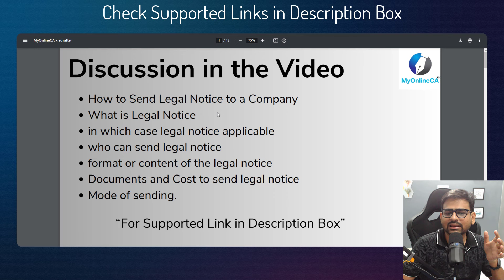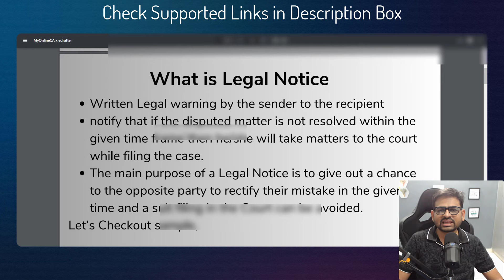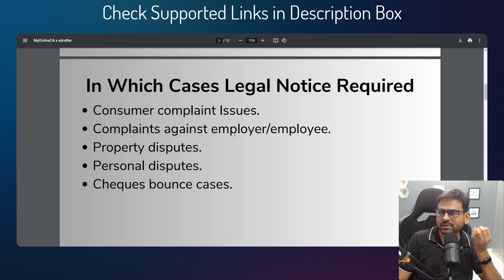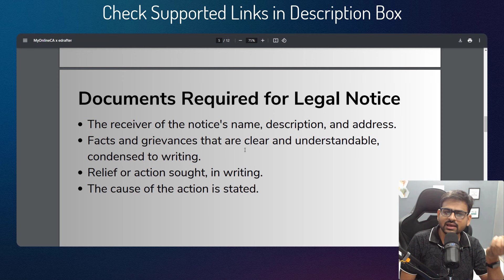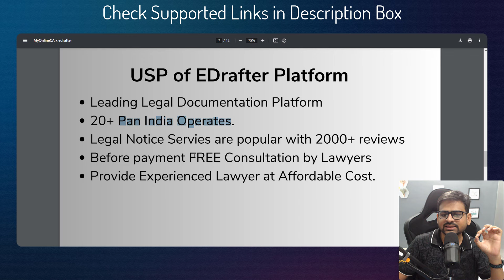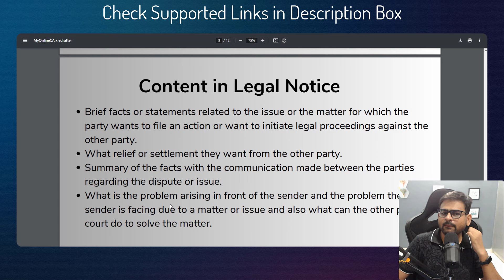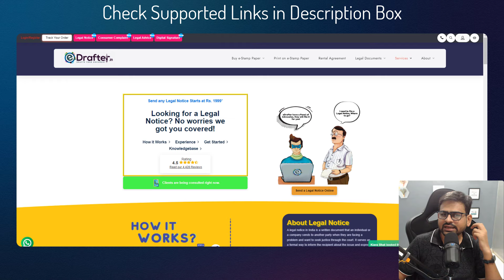How to Send Legal Notice to a Company | How to Send Legal Notice to anyone in India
how to send legal notice
how to send legal notice to a company
how to send legal notice to employer for not paying salary
how to send legal notice to a company for salary